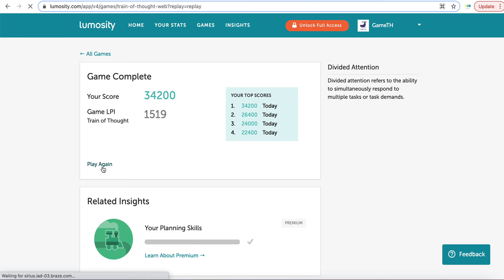Lumosity - Bí bo xình xịch | Train of Thought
Nhấp vào trang web của lumosity để chơi miễn phí!
Bạn cũng có thể tải game trên CH Play hoặc App Store để chơi trên điện thoại nhé.

Or you can download app on CH Play or App Store.